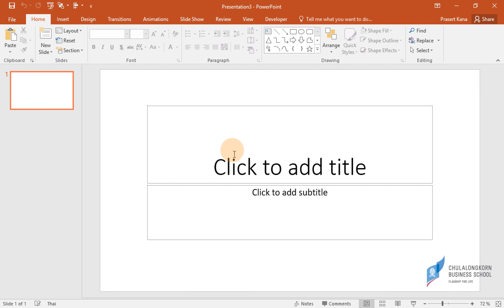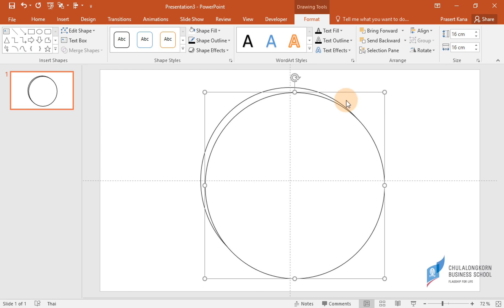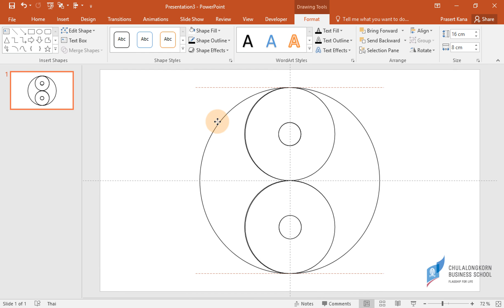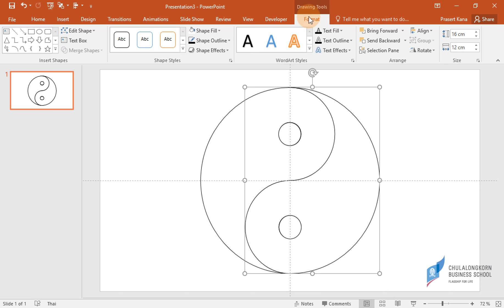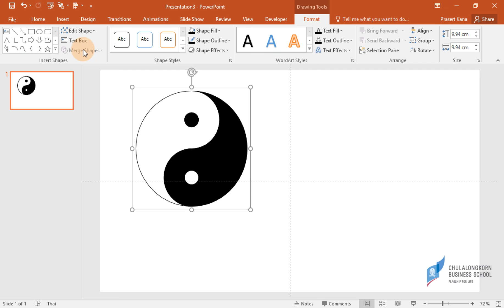สอน Powerpoint: ใช้ Merge shapes เพื่อสร้างรูปหยินหยาง (Yin Yang)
เทคนิคในการใช้  Merge shapes แบบต่าง ๆ เพื่อสร้างรูปหยินหยาง
ดาวน์โหลดไฟล์ตัวอย่างได้ที่
playlist สอนเทคนิคการสร้างกราฟ แผนภูมิแบบต่าง ๆ ด้วย Excel